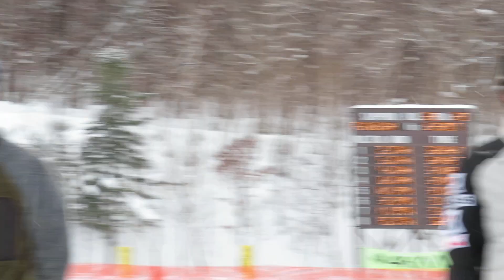１位 森恢晟 選手、２位 遠田廣斗 選手、３位 廣波琉海 選手 第95回宮様コンバインド 表彰式 少年組 2024/03/02(土) 白旗山競技場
４位 姫野蒼大 選手
５位 富井孝 選手
６位 竹田葵 選手